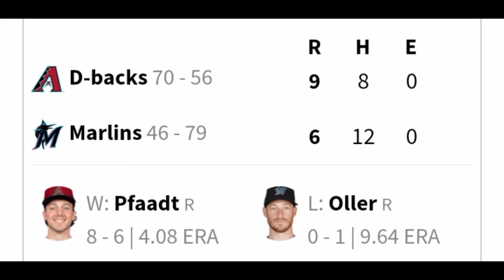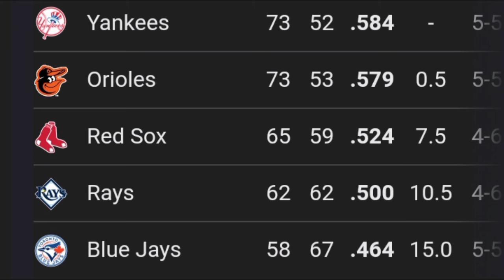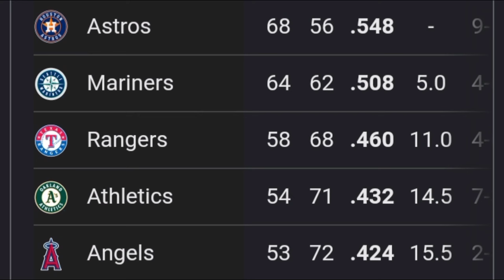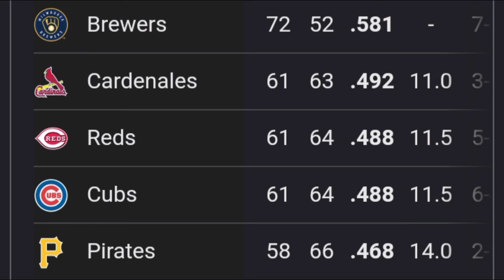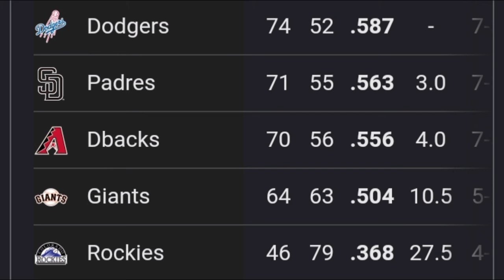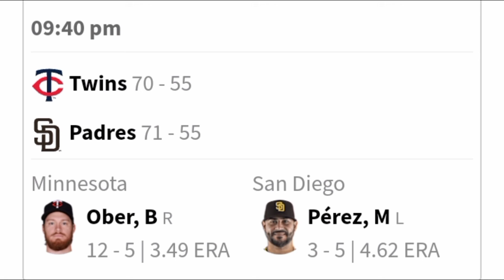MLB ⚾ Resultados Posiciones Calendario 20 Agosto 2024 Resumen //Francisco Álvarez HR de Oro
00:11 Noticias MLB hoy
00:28 Resultados MLB 19 Agosto 2024
01:20 Tabla de Posiciones
04:11 Calendario 20 Agosto 2024
05:25 Déjanos tu comentario sobre.
Gracias por su comentario a...
Resumen de la jornada del béisbol de grandes ligas
Calendario 20 Agosto 2024 MLB
resultados MLB hoy